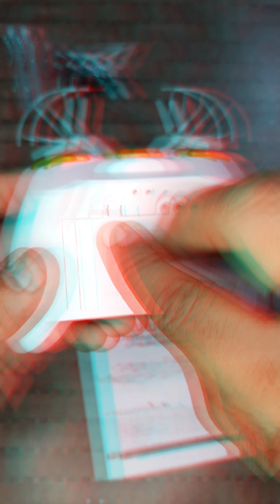HX750 DRONE UNBOXING BEST DRONE सबसे सस्ता ड्रोन 🔥🔥 uander 1500₹